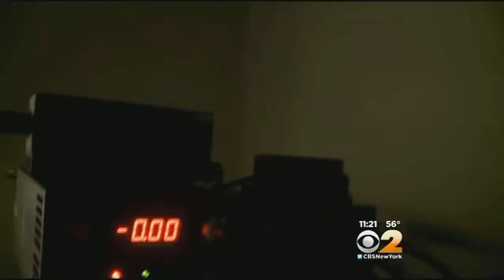Seen At 11: Zap Your Brain To Erase Memories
It sounds like something out of a science fiction movie, but it could potentially help people. CBS 2's Maurice Dubois has more.